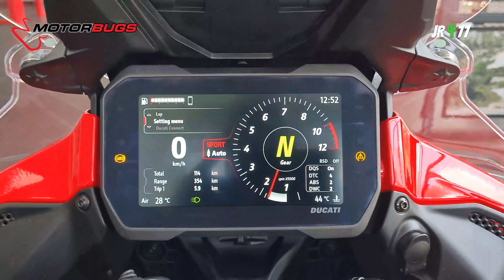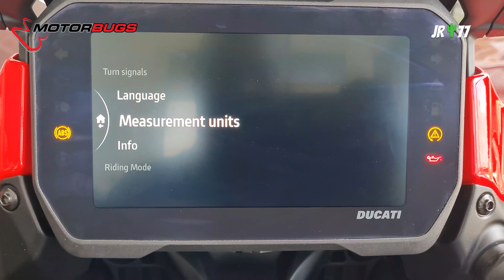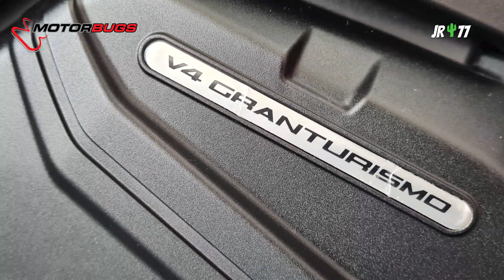Multistrada V4 overview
The 2021 Multistrada V4, V4S overview